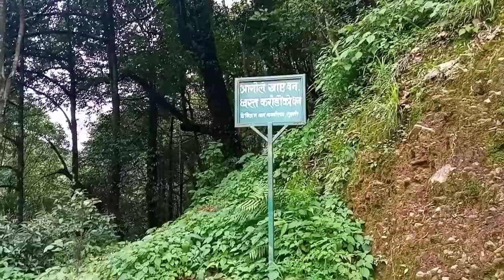Beautiful Tamghas Resunga Gulmi❤️